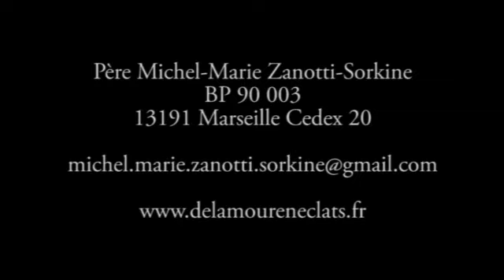Père Michel-Marie Zanotti-Sorkine - Le Mystère du Prêtre (DEUTSCH)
Une interview choc du Père Michel-Marie Zanotti-Sorkine ! À ne surtout pas oublier et à ré-entendre pour le bien de l'Église de France !